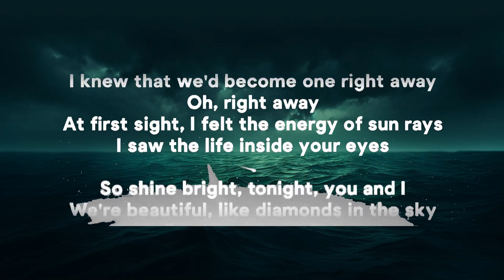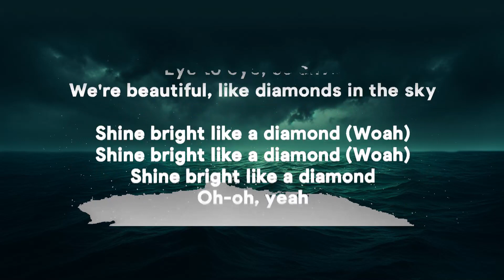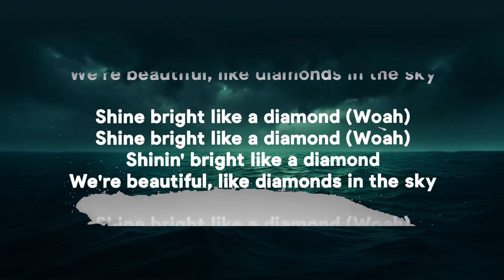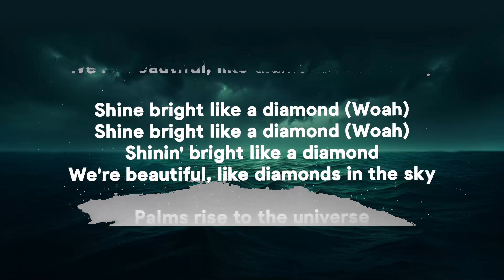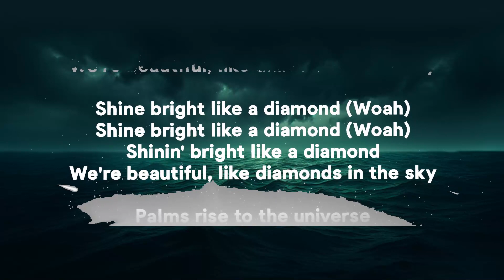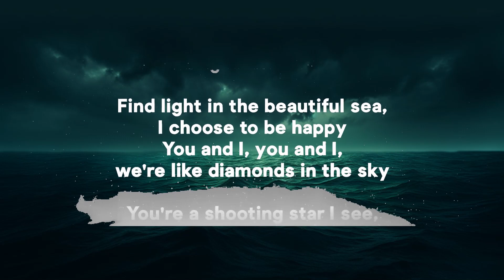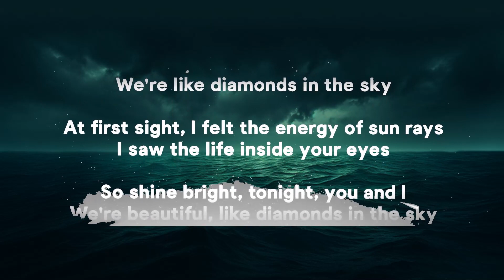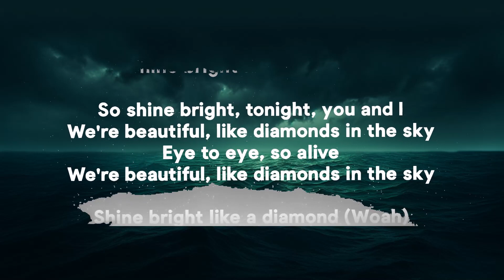Rihanna - Diamonds (Lyrics) | 25 Min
» Rihanna - Diamonds Lyrics:
[Intro]

[Verse 2]
rihanna diamonds lyrics,diamonds lyrics,english songs,
diamonds,songs with lyrics,diamonds in the sky,rihanna super bowl,
diamonds rihanna,lyrics,diamonds rihanna lyrics,
diamonds tiktok,songs,rihanna super bowl diamonds,

rihanna diamonds lyrics karaoke super bowl